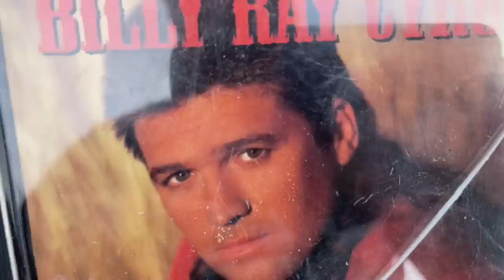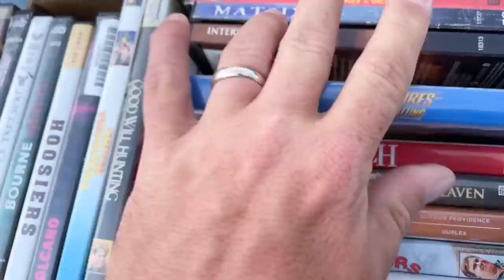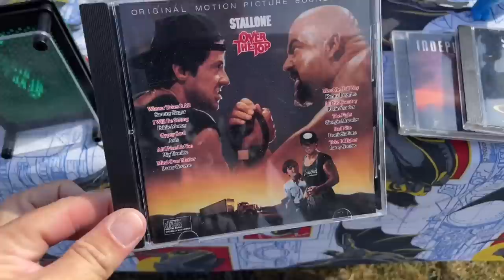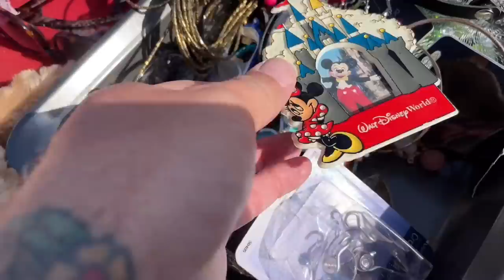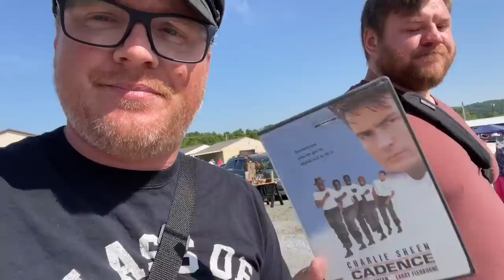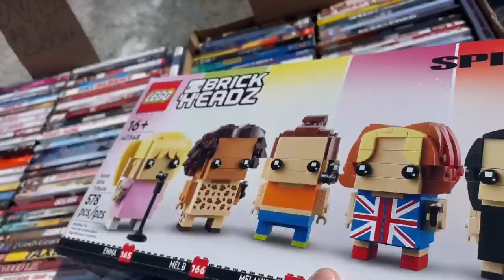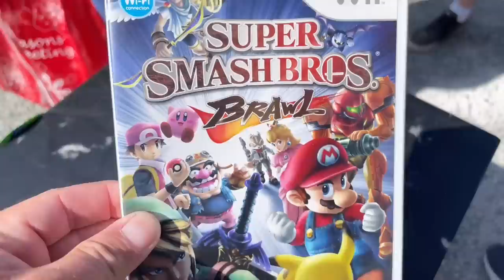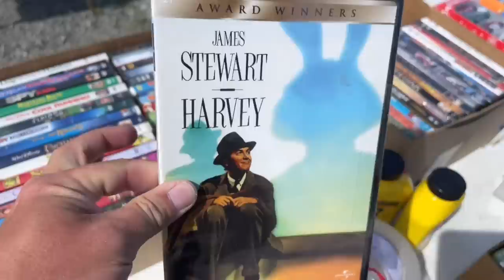Thrifting Jake’s Flea Market On Memorial Day Monday For Amazing Finds | Thrift With Me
Mike, John, & myself are back at Jake’s Flea Market with surprise visit from Patricia and Pamela on a Memorial Day Monday to find big deals on movies, Spice Girls, and more!

eBay Store: